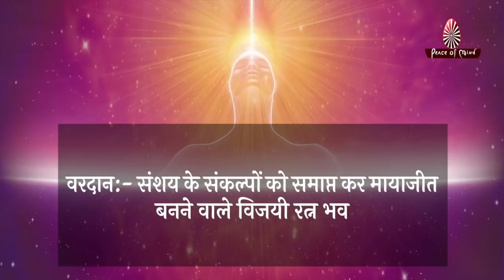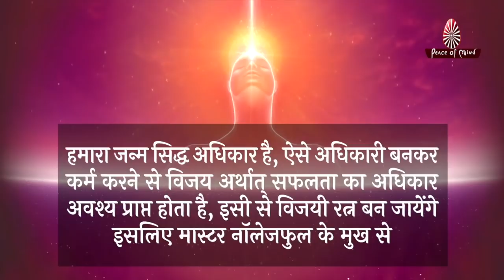आज की मुरली 16-05-2021 | Aaj Ki Murli | BK Murli | TODAY'S MURLI In Hindi | BRAHMA KUMARIS | PMTV